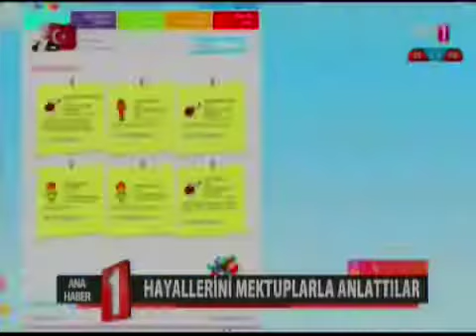1001 Çocuk 1001 Dilek projesi TRT 1 Ana Haber'de